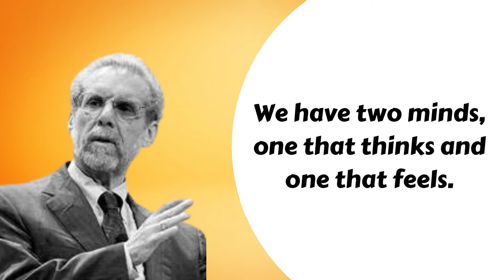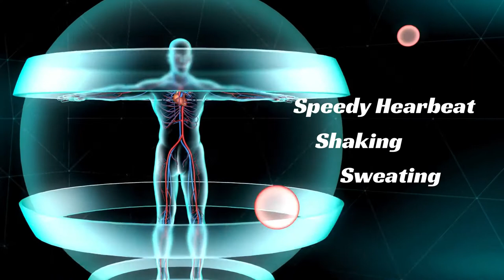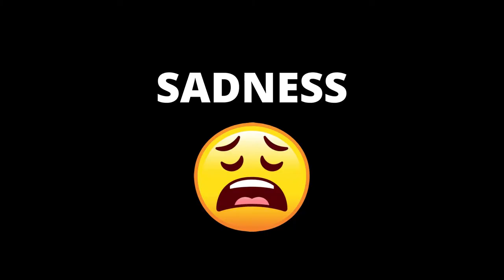How to control your emotions ANGER WORRY SADNESS Emotional intelligence by Daniel Goleman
Hey, our emotions are like spices which makes our life tastier. Without them life is tasteless. But if anyone of them is intense then it can ruin our life so in this video I have explained how to control our most dominant emotions like anger, worry and sadness with reference of the book Emotional Intelligence by Daniel Goleman. I hope you like it.
Topics covered
Intro of topic- 0:00
How to control anger- 42:07
How to control worry- 3:34
How to control sadness- 5:15